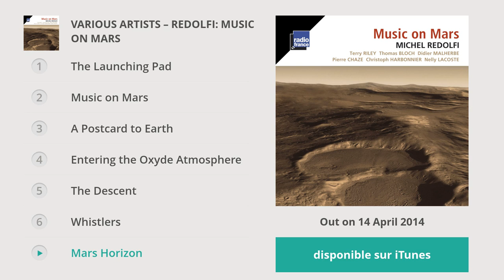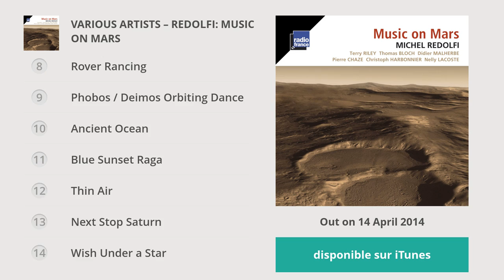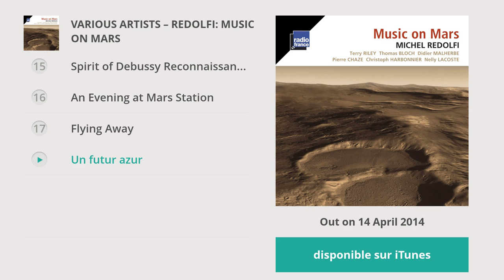Michel Redolfi : Music on Mars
Extraits de l'album de Michel Redolfi : « Music on Mars » -- Sortie le 14/04/2014

Production: Signature / Radio France